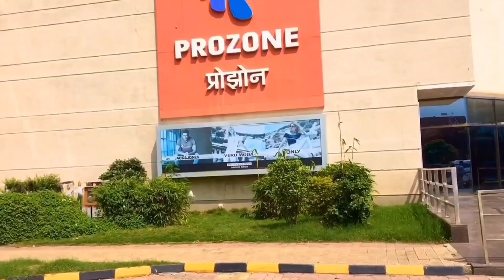prozone mall aurngabad✨|| Sambhaji nagar🚩|| Vlogs|| video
Hello friends...👋✨

PROZONE MALL AURNGABAD 💖
                                      (sambhaji nagar)
Prozone Mall is one of the largest, as well as one of the first horizontally designed shopping malls in India.
Prozone Intu currently owns and operates Prozone Malls, two of the most iconic shopping centers in Aurangabad & Coimbatore with future expansions in Nagpur & Mumbai.